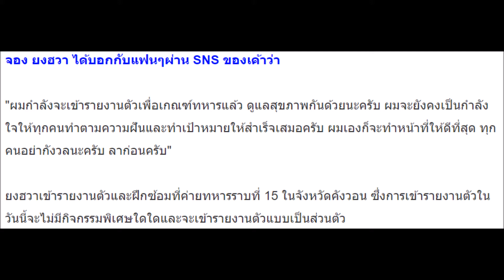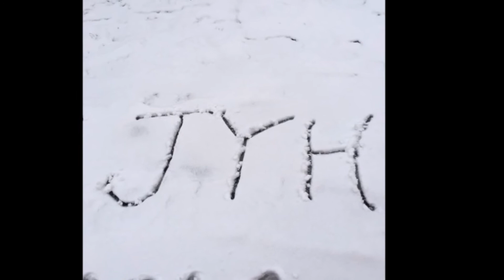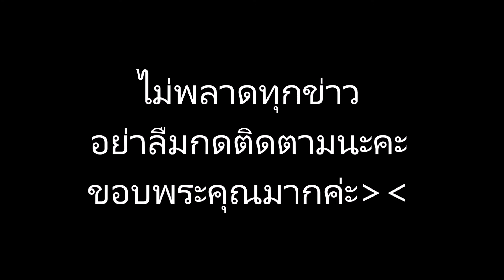ยงฮวา CN BLUE ไถหัวเกรียน ลาแฟนๆเข้ากรมเรียบร้อย!